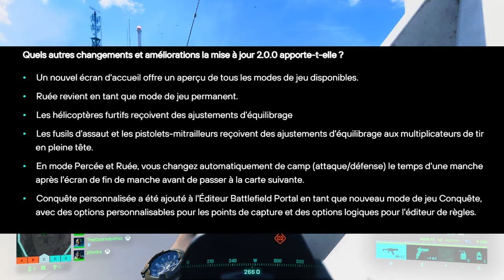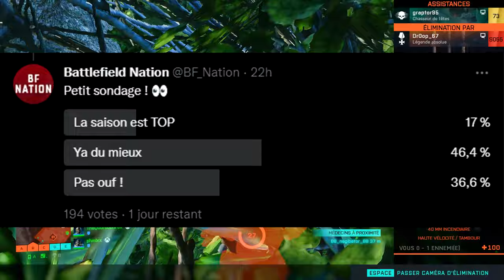Battlefield 2042 | Patch Note 2.0, Paik Nerf , Armes Beugués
BF-Nation.com, communauté Francophone Battlefield depuis 2002. Retrouvez toutes les infos, les dossiers, les astuces sur la série Battlefield !
Musiques :
- MokkaMusic  Dirty and Dead
- MokkaMusic  Rock The Crowd